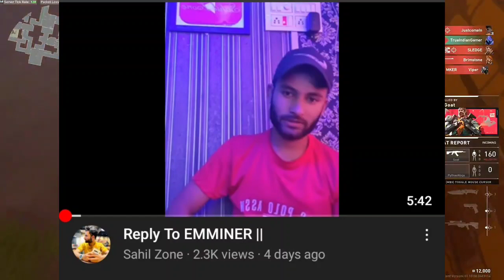The Emminner Vs Sahil Zone, Menime gets trolled, Syed Huzbaa reply to religious trolls, KYT Informe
Videos/Channels Mentioned:

News Credits